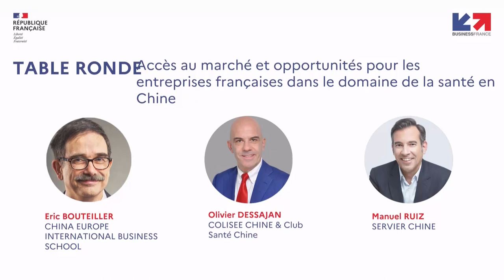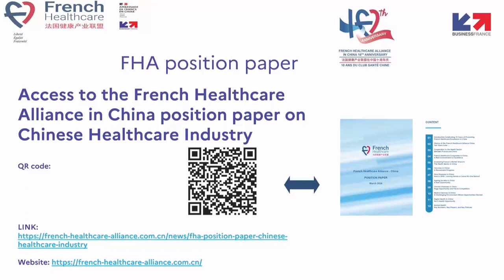Forum d'affaires Chine - Domaine de la santé | Business France